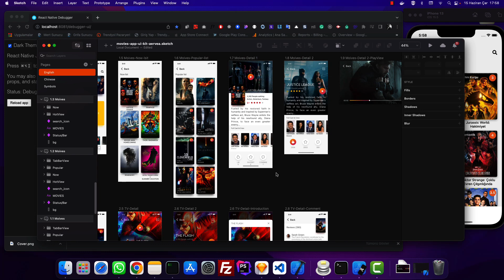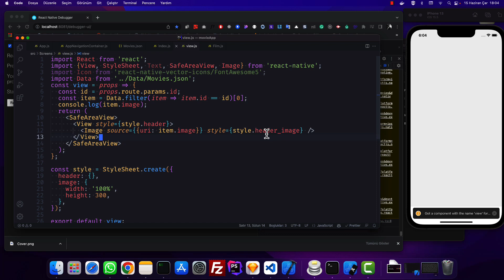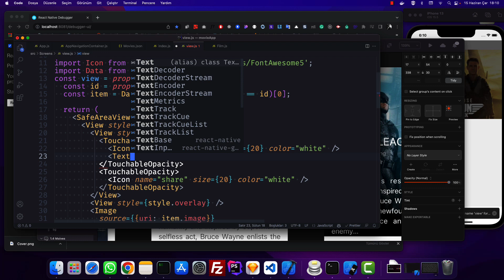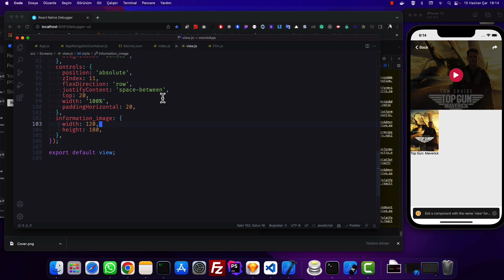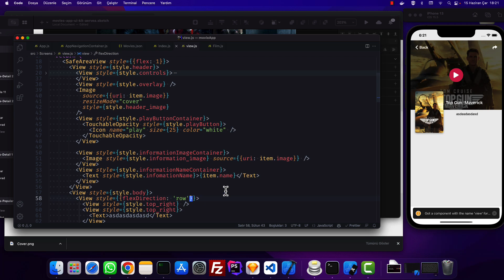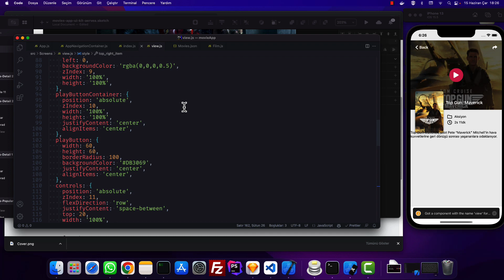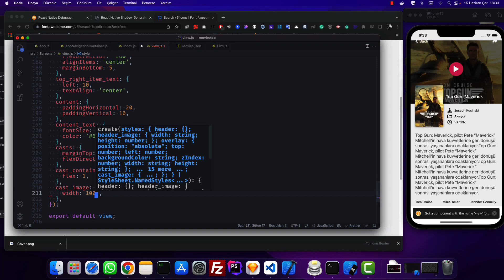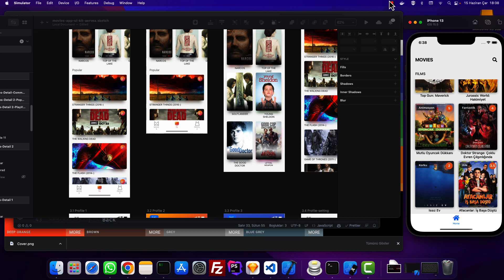React Native ile Mobil Uygulama 5. Bölüm | Detay sayfasının Hazırlanması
Ayrıcalıklardan yararlanmak için bu kanala katılın:
☳ OYNATMA LİSTELERİ ☳